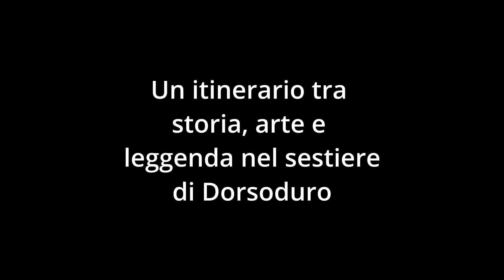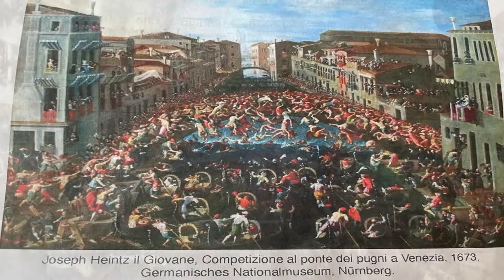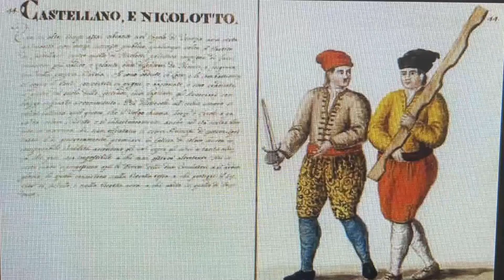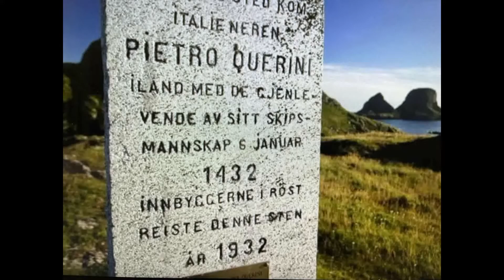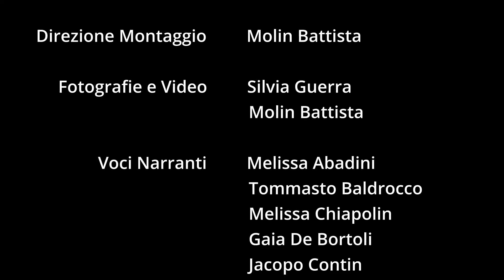Un itinerario tra storia arte e leggenda nel sestiere di Dorsoduro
Video realizzato dagli alunni della classe 4F dell’IIS Algarotti nell’a.s. 21/22 e premiato al concorso “Tutela, valorizzazione e promozione del patrimonio linguistico e culturale veneto” XI ed., indetto dalla REGIONE VENETO - UNPLI - MIUR